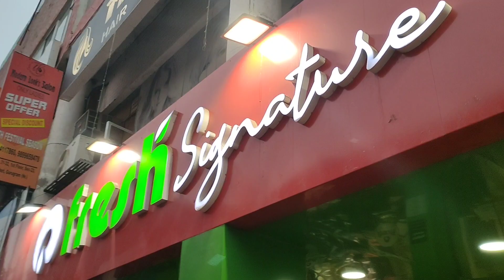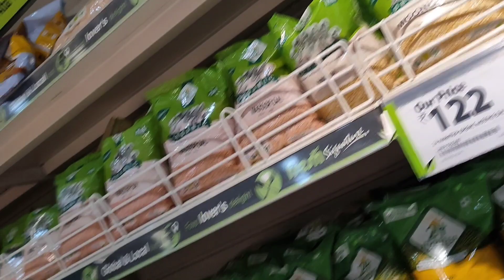kitchen cleaning vlog 🏵️ सास बहू क्या शॉपिंग करके लाई है आज👖🏵️ सुमित ने उठा ली झाड़ू 😘